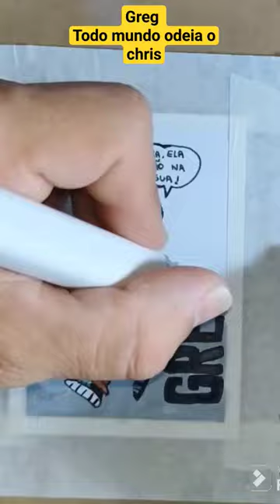Greg - vincent Martella